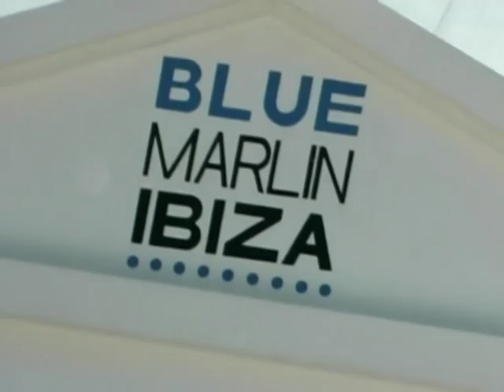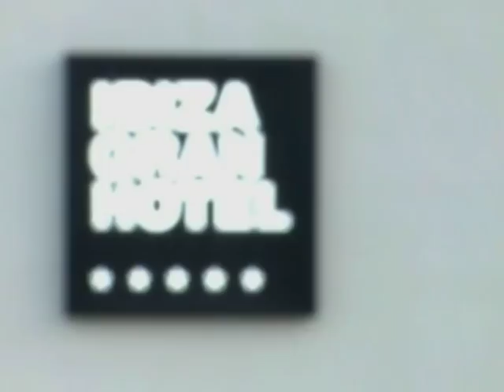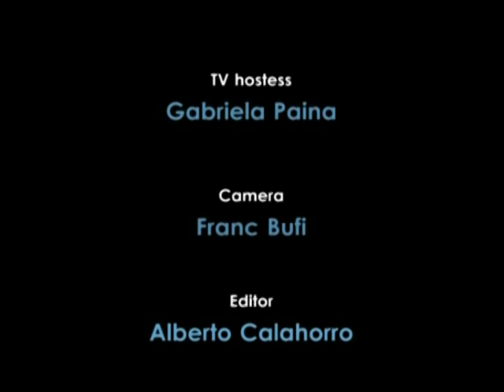One day @ IBIZA with Blue Marlin, CUSTO & IBIZA GRAN HOTEL 2008